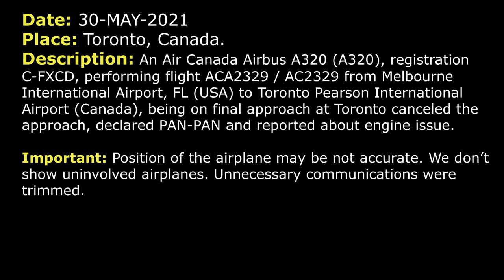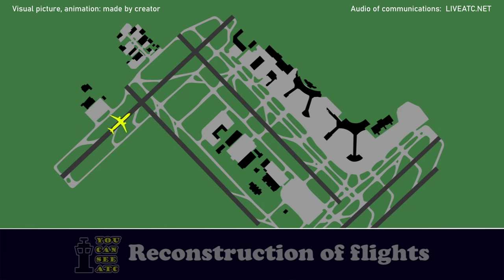“We may have lost the engine”. PAN-PAN | An Air Canada Airbus A320 | Toronto Pearson, ATC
THIS VIDEO IS A RECONSTRUCTION OF THE FOLLOWING SITUATION IN FLIGHT:

30-MAY-2021. An Air Canada Airbus A320 (A320), registration C-FXCD, performing flight ACA2329 / AC2329 from Melbourne International Airport, FL (USA) to Toronto Pearson International Airport (Canada), being on final approach at Toronto canceled the approach, declared PAN-PAN and reported about engine issue.

APPROACH: Air Canada 2329, right 030 to intercept, cleared ILS approach RW 05.
ACA2329: 030 to join, cleared the ILS RW 5, Air Canada 2329.
ACA2329: Toronto, Tower, or… Air Canada 2324, we're gonna have to cancel the approach at this time. We've got a little bit of a maintenance thing that we have to deal with here.
APPROACH: This is Air Canada 2329?
ACA2329: Yeah, that’s affirmative.
APPROACH: Air Canada 2329, maintain 4000 and when you’re able, turn left heading 320.
ACA2329: Maintain 4000 and 320 on the heading, Air Canada 2329.
APPROACH: Roger, let me know if you need any assistance.
ACA2329: Roger that.
ACA2329: PAN-PAN PAN-PAN PAN, Air Canada 2329.
APPROACH: Air Canada 2329, let me know what do you need to do? Do you wanna come back right away or you got some issues?
ACA2329: We may have lost the number 2 engine here, so we’re gonna just run some numbers, do a couple more things. Keep us close. We'll come in for 05 here momentarily, give us about 10 minutes. We have 6000 kilos of fuel on board and no so… We got 2 people on board.
APPROACH: Just 2 people on board?
ACA2329: Just 2 people on board, 6000 kilos, no dangerous.
APPROACH: Okay, thanks, Air Canada 2329, just stay on that heading for now.
ACA2329: …
APPROACH: Air Canada 2329, when you can, make a left turn heading 230.
ACA2329: 230, Air Canada 2329.
APPROACH: Air Canada 2329, Arrival.
ACA2329: Go ahead, for 2329.
APPROACH: Is it okay if I turn you base in about 5 miles? It’s up to you. Just let me know.
ACA2329: Yeah, we’ll call the base. We’re just running some numbers, just give us a few more moments but it shouldn’t be too much longer.
APPROACH: Yup, no worries.
APPROACH: Air Canada 2329, I'm gonna turn you left here for base. I might take you through the localizer if you're not quite ready. Turn left heading 150.
ACA2329: 150, Air Canada 2329, no problem.
APPROACH: Just wanna keep you in vicinity…
ACA2329: Yeah, we appreciate it, thank you.
ACA2329: Toronto, Air Canada 2329, we… this heading?
APPROACH: Okay, Air Canada 2329, check that. I'll give you one more turn in a few miles for the intercept.
ACA2329: Okay, roger that, thank you.
APPROACH: Air Canada 2329, turn left 090, intercept 5 localizer.
ACA2329: Left turn 090 and intercept the 5 localizer, Air Canada 2329.
APPROACH: Air Canada 2329, intercept the localizer, cleared ILS approach RW 05.
ACA2329: Intercept the localizer, cleared the ILS approach RW 05, Air Canada 2329.
APPROACH: Roger.
ACA2329: Toronto, Air Canada 2329, do you have the latest wind on 05.

HOW I DO VIDEOS:
1) I monitor media, airspace, looking for any non-standard, emergency and interesting situation.
2) I find communications of ATC unit for the period of time I need.
3) I take only phrases between air traffic controller and selected flight.
4) I find a flight path of selected aircraft.
5) I make an animation (early couple of videos don’t have animation) of flight path and aircraft, where the aircraft goes on his route.
6) When I edit video I put phrases of communications to specific points in video (in tandem with animation).
7) Together with my comments (voice and text) I edit and make a reconstruction of emergency, non-standard and interesting situation in flight.